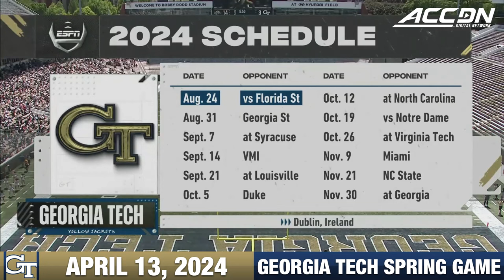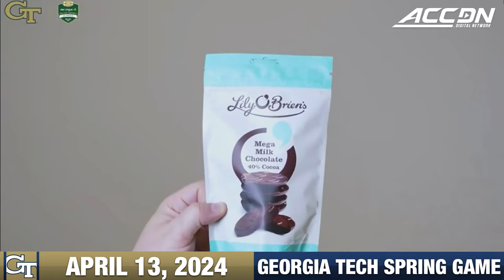2024 Georgia Tech Yellow Jackets Spring Football Game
In a game with over 750 total yards, Team Swarm defeated Team Wreck, 27-24, in the 2024 Georgia Tech Spring Football Game. In a game with six passing touchdowns, the most impressive play in the game came from sophomore kicker Aidan Birr who drilled a 62-yard field goal. The Georgia Tech record for longest field goal in a real game is 55 yards, held by three different players. Sophomore quarterback Zach Pyron had an impressive performance in relief of Haynes King, completing 8 of 14 passes for 162 yards and two touchdowns. True freshman quarterback Aaron Philo led Team Wreck with 120 yards and two touchdowns on 6-9 passing. King threw for 99 yards and a touchdown while completing 11 of 15 passes. Wide receiver Chris Elko caught four passes for 136 yards and a touchdown. Get a sneak preview of some of the top performers for the 2024 Georgia Tech team by watching the Yellow Jackets spring football game.